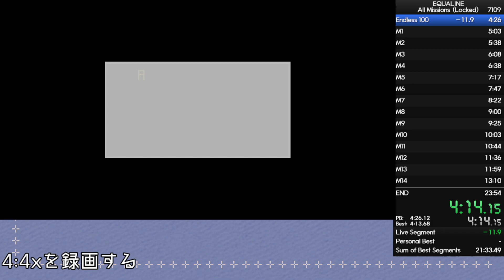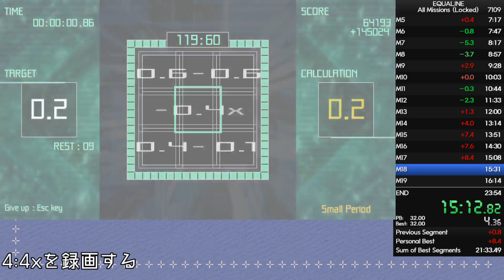EQUALINE RTA All Missions(Locked) 23:42.03